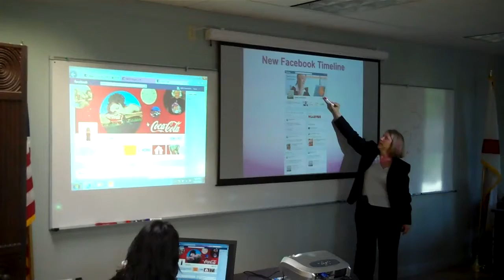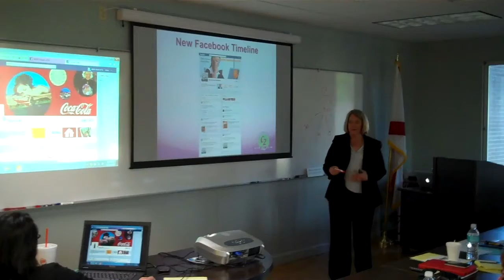Social Media Strategies and Live Tutorial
SBDC Workshop in Marion County March 27, 2012
Presented by Gina Smith
Video Clips from the SBDC Heart of Florida Social Media Tutorial Workshop held at the Ocala Chamber